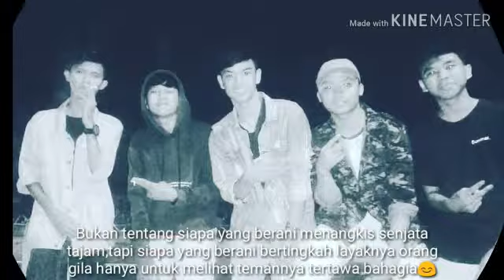WRJ-GUAVASTALLS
Like Aja Yaa Ok.Wrj Warung Jambu Gan.IG-rezapolontong